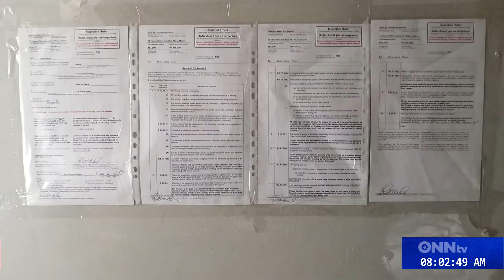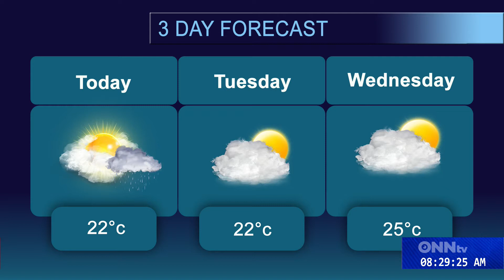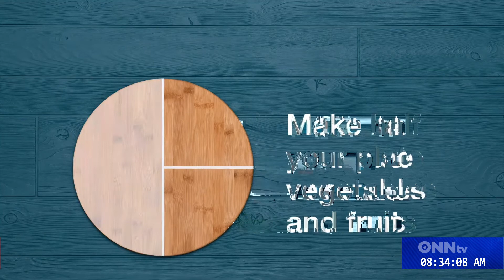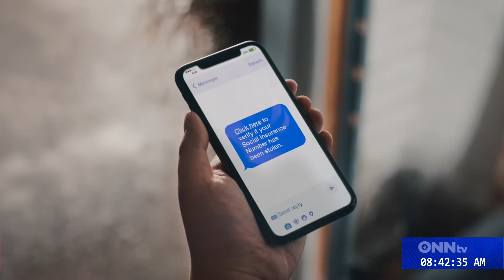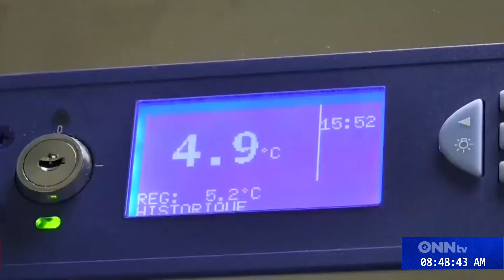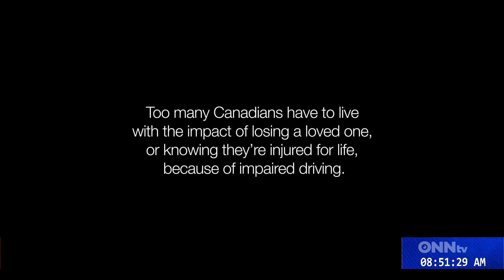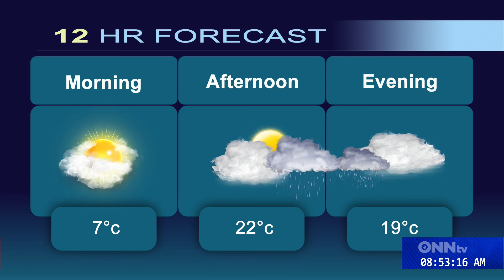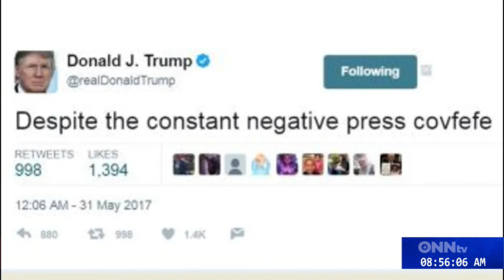First Local 8am May31